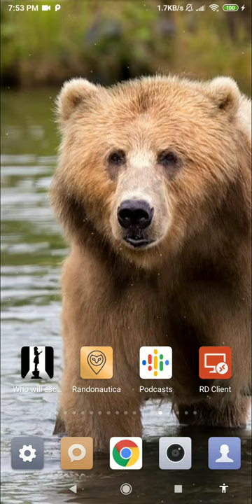grizzly bear wallpaper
this application is bear video wallpaper

set this grizzly bear wallpaper as your personalization to decorate your phone. purchase and get this bear video wallpaper from our store page. you can also get other live wallpaper in case you don’t find this lwp for you.

we have the best real bear wallpaper for you. do not forget, we had a vast lwp collection for your smart phone so, check the breathtaking image for your smartphone background, and you will fall in love with your mobile phone again because of this bear wallpaper.

in this video wallpaper you can see the subtle animation of mammal wallpaper. you can see this wild brown bear in the wild. this giving a sensation of having real mammal on your phone. indeed a very amazing wild animal wallpaper.

any dream that have a bear is a positive, but a passive-aggressive symbol. this is indeed one of the best cute grizzly wallpaper.

the bear can be a representation of a human being who has the same traits as the bear featured. the bear is often seen as an aggressive, it survives in the wild and can easily get angry. spice up your phone with this bear backgrounds.

who is getting angry in your life, a polar bear is associated with teaching blessings in life. it means bears represent the woman side of life. if a bear is being aggressive and standing on its hind foot in a dream then this indicates that you need security as a human being. go get this wild bear wallpaper.

it can, of course, be associated with financial reward. the fact that the various showing signs of aggression can mean that this is what you need in order to progress in life. especially in connection to work affairs. you know what you want maybe you are too stubborn or do not have enough drive in order to get what you want. bring your phone back to life with this animal photography.

feature:
- no ads.
- brown bear wallpaper for your phone.
- includes video live wallpaper.
- 1080p motion background compatible with 99% mobile devices.
- animated background.